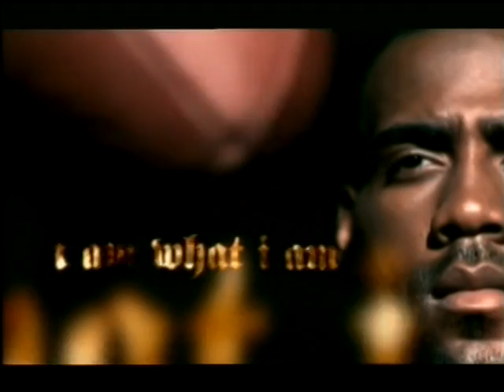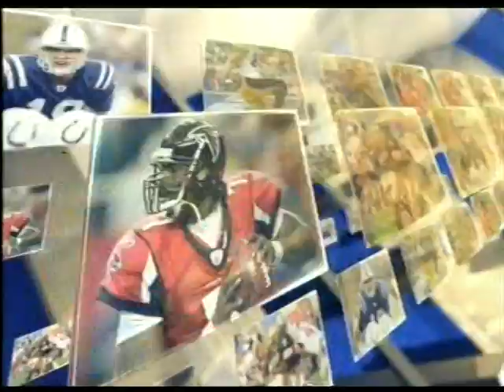NFL 2007 Wildcard weekend SDC - TET jan 6 part 4 Full Game